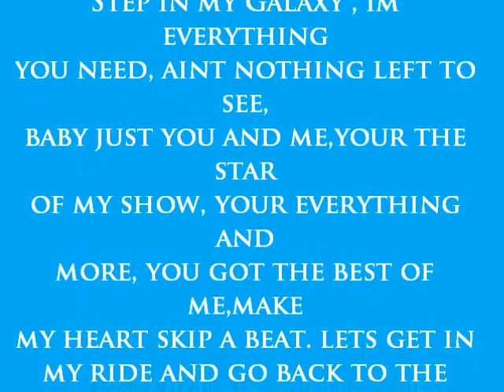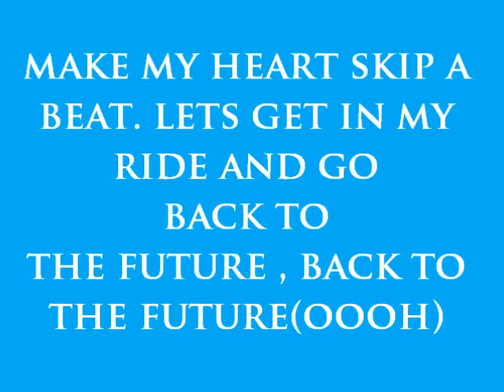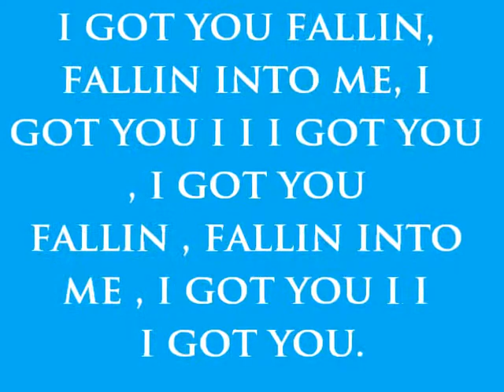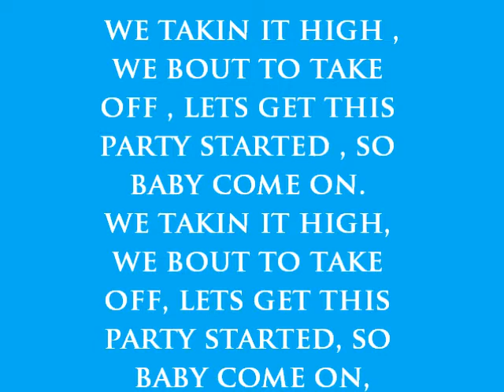RUNAWAY by Justin Reynolds lyrics and music video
TEAM SHOCANATOR! #1 fan, i love Justin ! (;